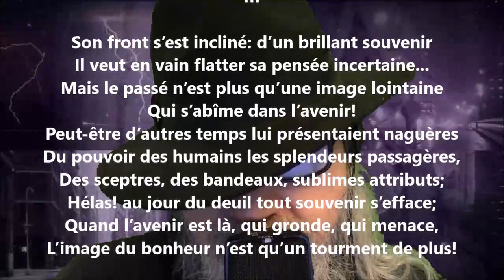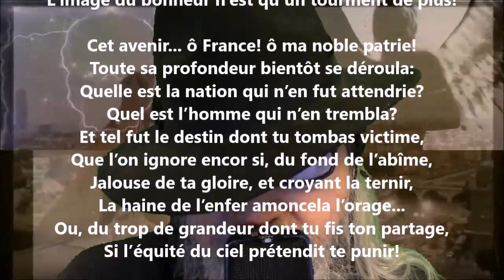La Russie III - Gérard de Nerval lu par Yvon Jean